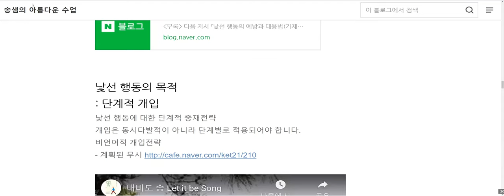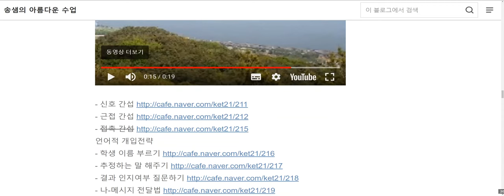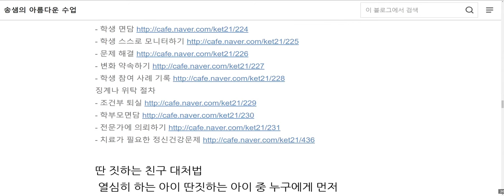낯선 행동에 대한 단계적 대응법